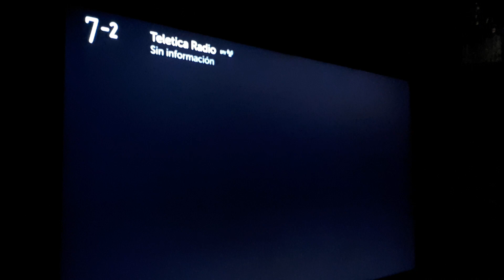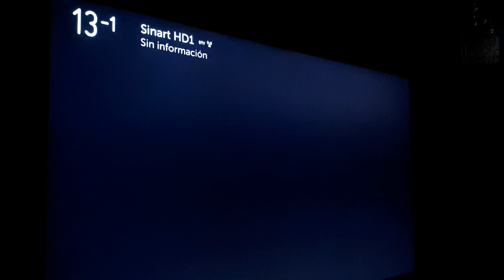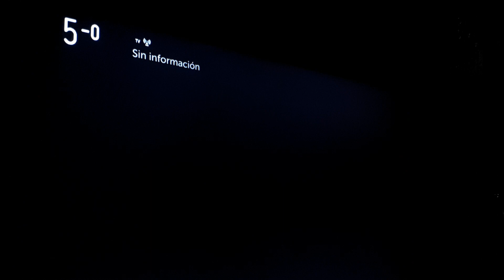Tv TDT Costa Rica Antena Steren UHD de 16 elementos, a 21 km lineales del Irazú en Turrialba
Canales digitales terrestres captados con pantalla LG de 43 pulgadas (2017, con el formato ISDB-Tb)

La antena es una Steren de 16 elementos UHF/UHF/FM. La antena está dirigida hacia el puesto uno (Volcán Irazú) a 21 kilómetros lineales desde Turrialba, Cartago, Costa Rica. Esta antena, logró captar dos canales en VHF que están como repetidor en el Cerro de la muerte y que emiten señal análoga al sur de Costa Rica (Canal 5, repetidor del 7 y Canal 12, repetidor del 6), está zona está en lo que será la segunda etapa del apagón analógico, planeada para Agosto 2010.

Ellos realizan un estudio de factibilidad, con el fin de estar seguros de que la señal digital llegaría a la zona de la instalación.

Busque Antenas TDT Costa Rica en FACEBOOK.